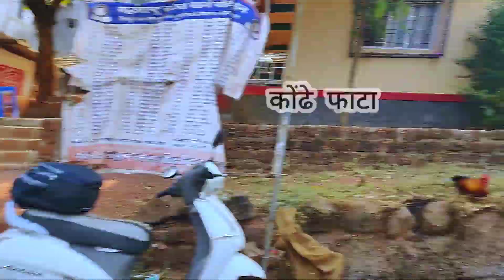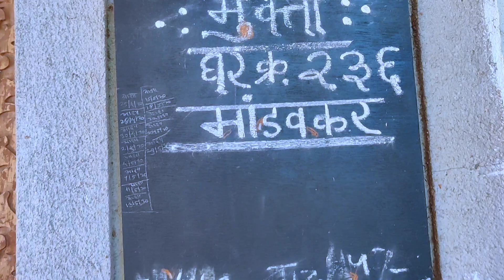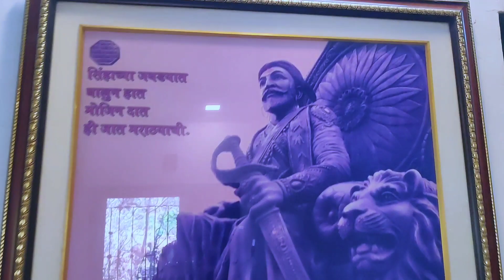Konkan Vlog | part 1| My first Vlog| माझा पहिला व्लॉग | KOKAN| The Journey Begins| कोकणातला माझं गाव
konkan_ village

           हा Vlog माझ्या YouTubeच्या दुनियेतील पहिलं पाऊल आहे. ह्या पहिल्या Vlogची सुरुवात मी  निसर्ग सौंदर्याने नटलेल्या व पर्यटनासाठी प्रसिद्ध असलेल्या "कोकण" प्रवासाने केली आहे . कोकणात जातानाचा माझा ट्रेनचा प्रवास आणि  कोकण संस्कृतीचा अनुभव तुम्हाला काही क्षणाचा सुखद अनुभव वा विरंगुळा  देऊन जाईल . परंतु Picture Abhi Baki Hai Mere Dost , पुढे येणाऱ्या नवीन Vlog मध्ये तुम्हाला कोकणच्या लोकांशी  आणि माझ्याशी आणखीनच  जवळीक साधता येईल त्यामुळे तुम्ही माझ्या Shrikant's Life  YouTube Channelला Subscribe करा , Video ला Like करा,  Video जास्तीत जास्त तुमच्या मित्र-मैत्रिणींना आणि नातेवाईकांपर्यंत  शेयर करा.
                                             तुमचा support नेहमी माझ्या पाठीशी असू द्या.

Your Queris to Solved:-
1) koknatal ghar
2) maz koknatal ghar
3) koknatl gav
4) goshta kokanatli
5) koknatlya goshti
6)konkan maza gaon
7) koknatli youtubers
8) kokanatli maja
9) koknatil youtuber
10) koknatlaghar
11) maz gavach ghar
12) gavat
13) kokan darshan
14) guhagar
15) kokanatil shetkari
16) marathi youtuber
17)house in konkan
18)my 1st vlog
19) konkan house